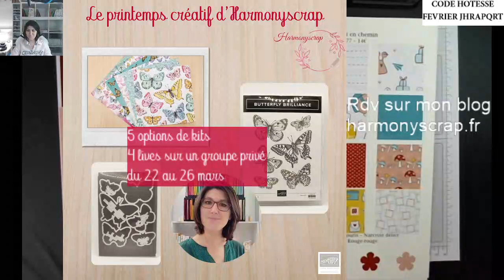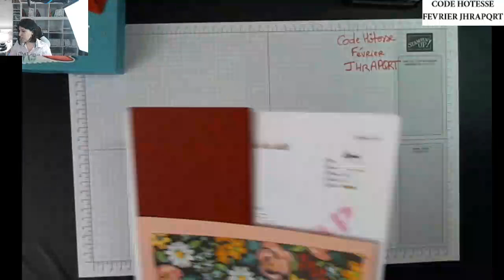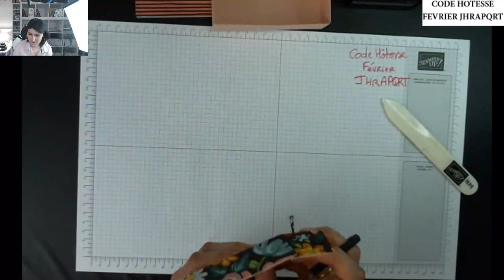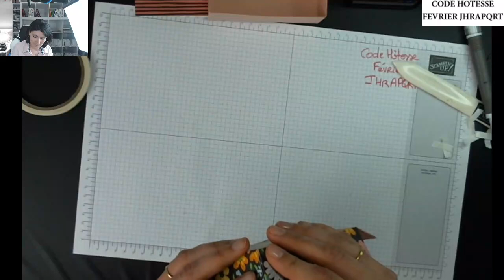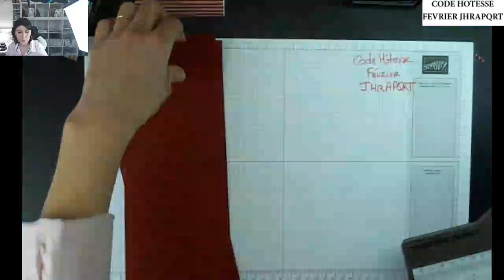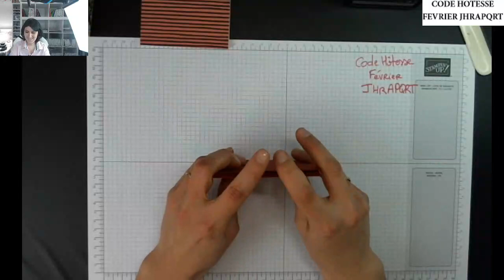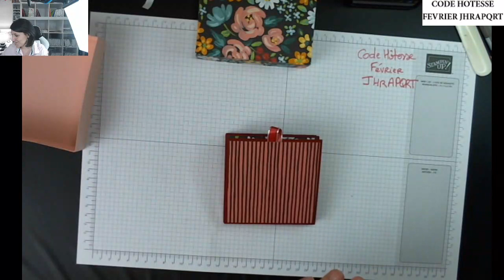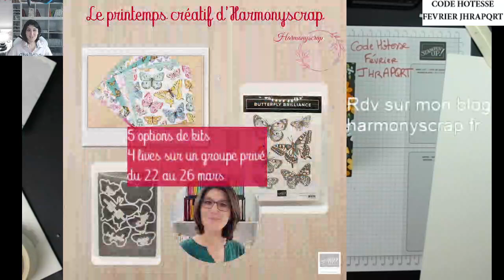Replay FB LIVE #45 Un mini dans sa boîte I Stampin'Up!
Take care!